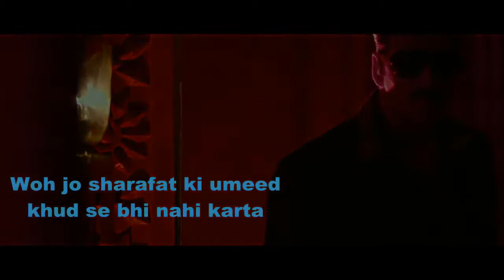Akshay Kumar Dailouges From Once Upon A Time In Mumbai Doobara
Akshay Kumar Dailouges From Once